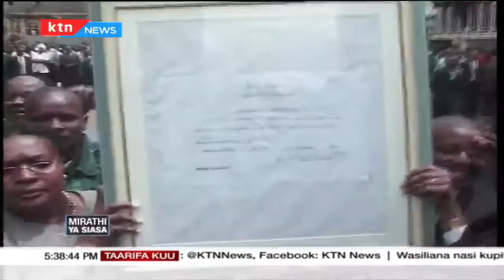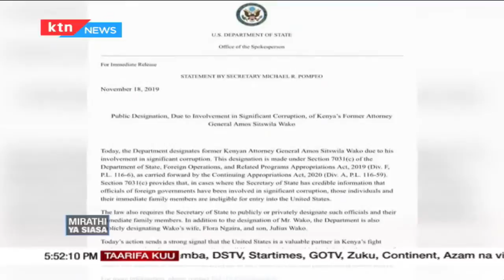Mirathi ya Siasa (Sehemu ya pili)